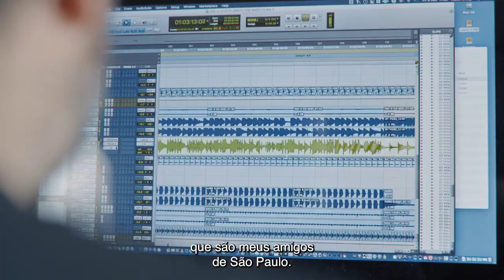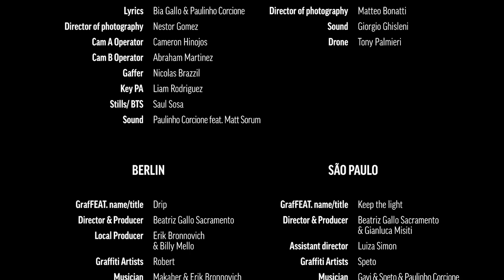GRAFFEAT: MAN ONE x MATT SORUM | CREATURE OF INSTINCT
Man One created a piece of art while in Joshua Tree, California titled CREATURE OF INSTINCT. He met with world renown drummer Matt Sorum who took inspiration from the piece and created this heavy track! Thanks to the crew from Lucha Libre Audio for making this happen!